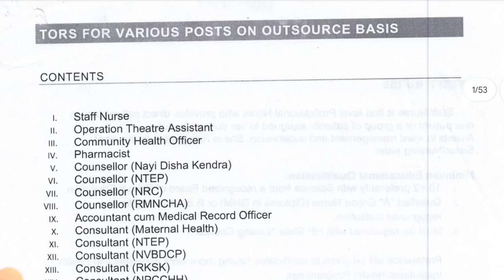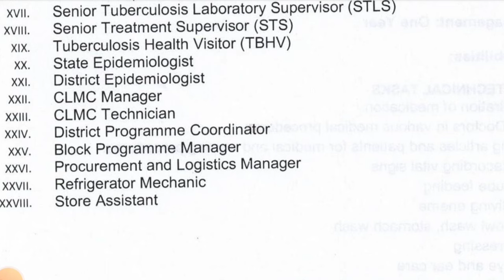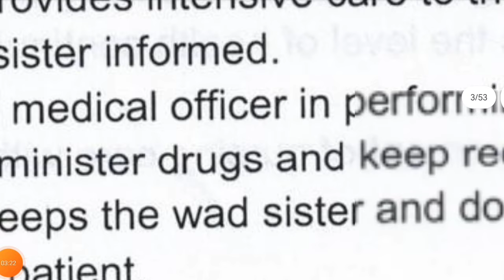NHM RECRUITMENT1450 post,CHO, Staff Nurse, Pharmacist etc Vacancy||NEXT District NAME OUT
NHM RECRUITMENT1450 post,CHO, Staff Nurse, Pharmacist etc Vacancy||NEXT District NAME OUT but not date
आप सभी हमारे टेलीग्राम ग्रुप से जुड़ सकते हो 👇
NHM RECRUITMENT 2024||एनएचएम के तहत 1450 पद भरने की अधिसूचना जारी||NHM me Kese Kre Apply
एनएचएम के तहत 1450 पद भरने की अधिसूचना जारी
nhm recruitment 2023 apply online kaise karenhm recruitment 2023 apply online
online apply nhm assam cho recruitment 2023
how to apply online nhm assam cho recruitment 2023
nursing job staff nurse recruitment 2023
hp nhm recruitment 2022
nhm hp recruitment 2021
nhm cho recruitment 2023